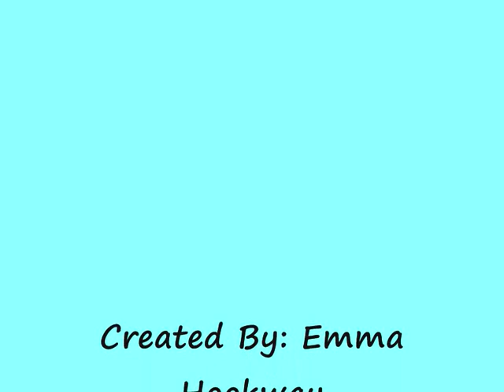Nightcore - Dam Dadi Doo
A Quick Video I Made Within 30Mins && Thats With Finding The Pics :)